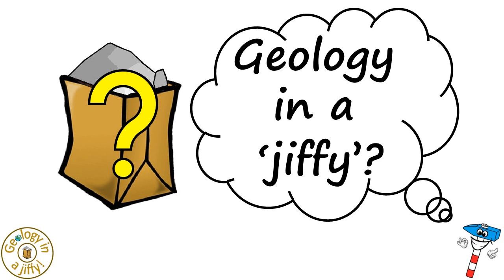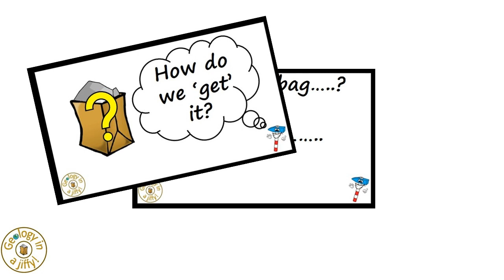Geology in a Jiffy - an introduction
This film introduces the fun, informative, thematic and educational series which is the 'Geology in a Jiffy!' collection of short duration films.